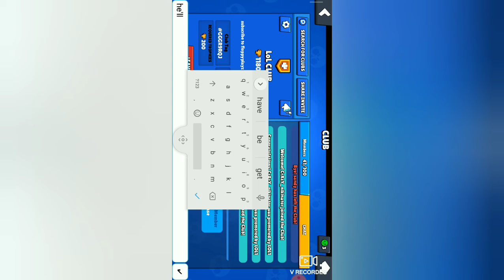Playing with Mr p